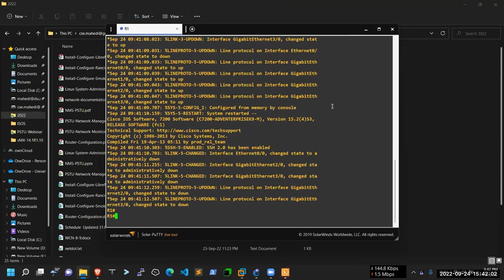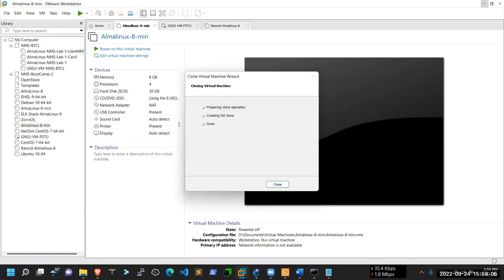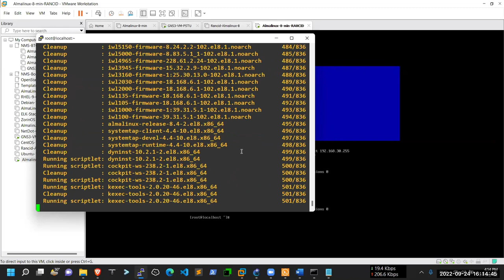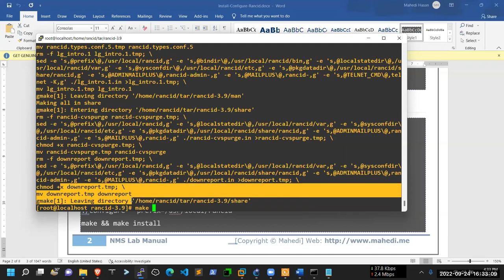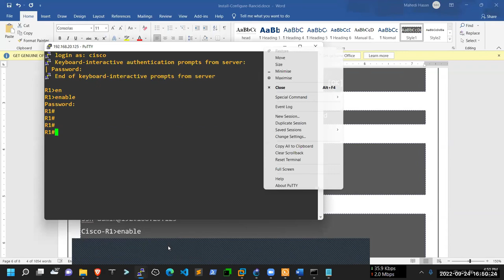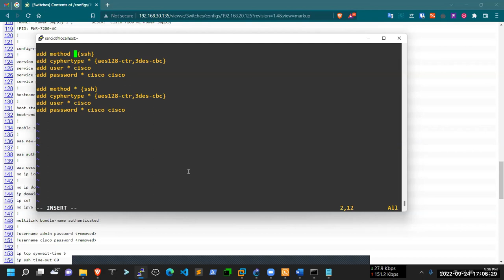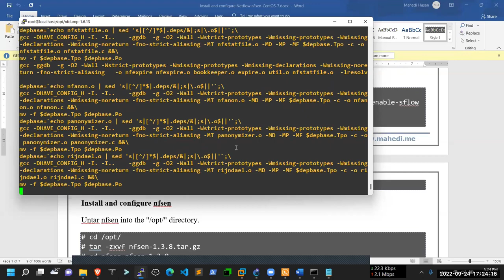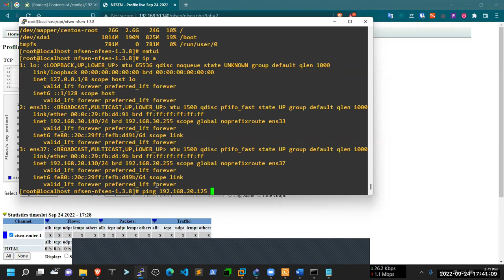Webinar on Network Management (PART II)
The ninth webinar course: Network Management under the SAFE project (Phase-2)